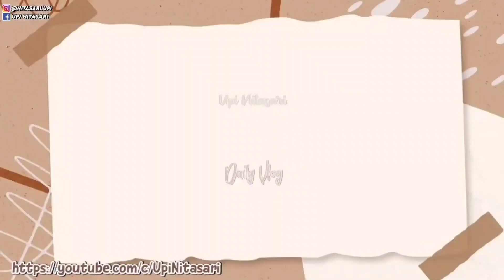Reaksi Majikan⁉️Tkw Kerja Sambil Nge-Vlog Emang Gak Marah?!... Aktivitas Malam Tkw Taiwan